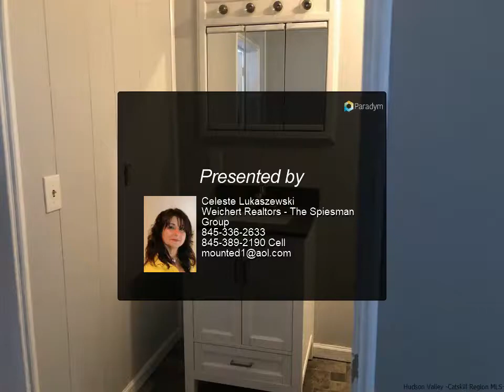Weichert Realtors - The Spiesman Group - 176 Hudson Street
Please enjoy this property video created by Weichert Realtors - The Spiesman Group

Fresh, crisp, and clean! This spotless 2 bedroom 1.5 bath apartment has been freshened up with new paint, flooring in most areas, renovated bathroom and much more. The ideal location in the hamlet of Glasco offers an amazing opportunity to live steps away from the Hudson River where you can enjoy boating, fishing and the beautiful sunrises. Substantial living room and bedroom, seasonal views, dining room off kitchen, en-suite laundry, off street parking and so much more, makes this the wonderful 2 bedroom/1.5 bathroom apartment you've been looking for.

1 full bath, 1 half bath

Celeste Lukaszewski
Weichert Realtors - The Spiesman Group